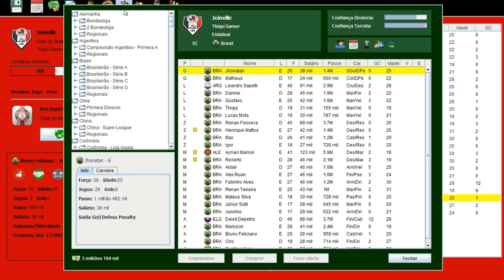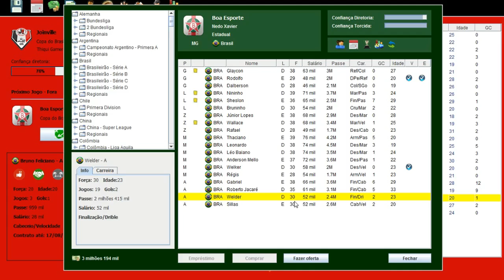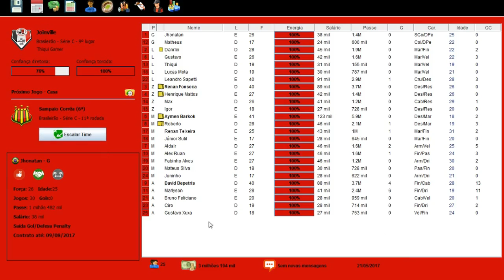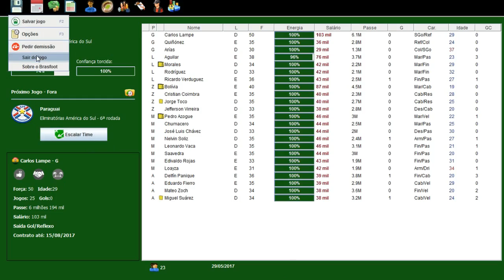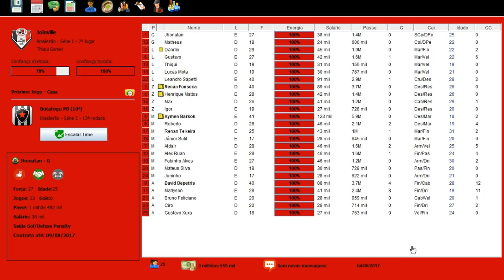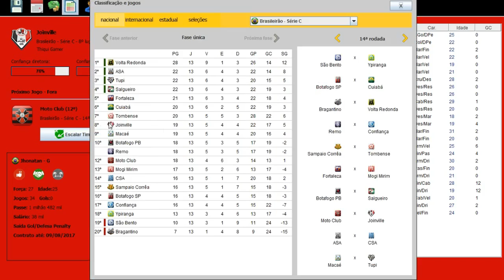BRASFOOT 2017 MODO CARREIRA #09 1 FASE DA COPA DO BRASIL